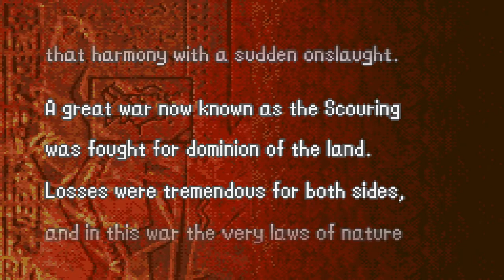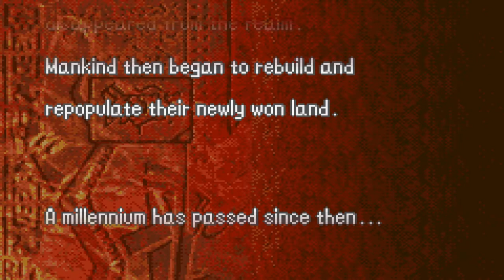It's On Record For All To See! Numbers Don't Lie!!! - FE6 Ironman Part1!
Just so we are clear, so that everyone starts to learn the depravity of my luck sometimes